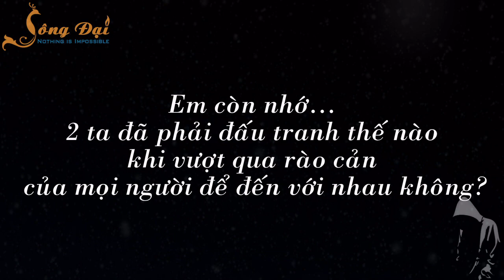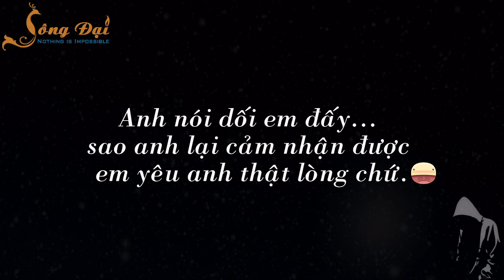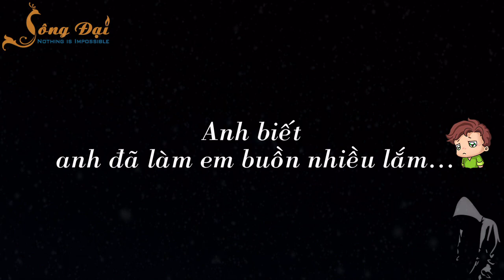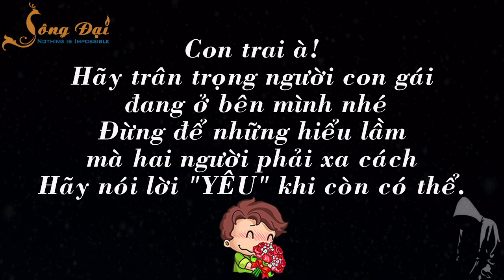Những kỷ niệm em còn nhớ! | Blog HCD ✔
Những kỷ niệm em còn nhớ, đối với anh những kỷ niệm đó không bao giờ quên và đẹp nhất.